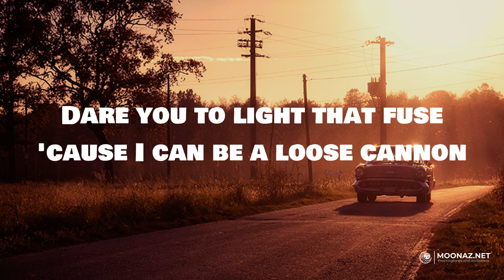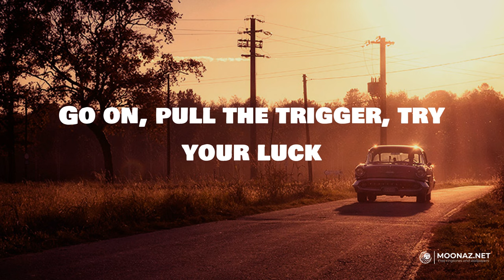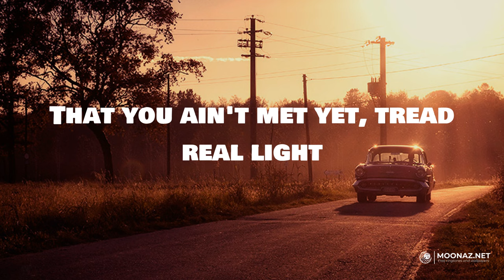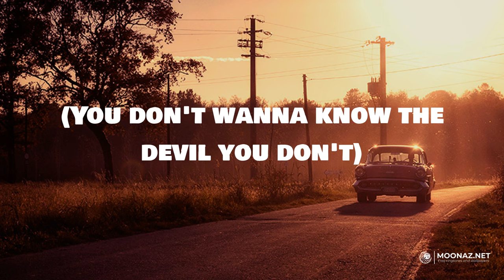Devil You Know (Lyrics) - Tyler Braden | Road Radio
Devil You Know (Lyrics) - Tyler Braden

🎤 Lyrics:
Hand on the Bible, I'm a decent man
No, I ain't perfect
But I'm learning how to be the best I can
But I've got demons collecting dust
And I buried them so damn far down
So they can't find their way back up
So don't mistake my kindness for weakness
'Cause I can flip that switch
And you can find out quick (you can find out quick)
There's a hell on the other side
That you ain't met yet, tread real light
Dare you to light that fuse 'cause I can be a loose cannon
Cross the line, I'll call your bluff
Promise when push come to shove
That you don't want that smoke
Better the devil you know than the devil you don't
Go on, pull the trigger, try your luck
If you shoot your shot better pray to God
That I don't get my ass back up
'Cause you won't get your ass back up
You don't wanna know the devil you don't